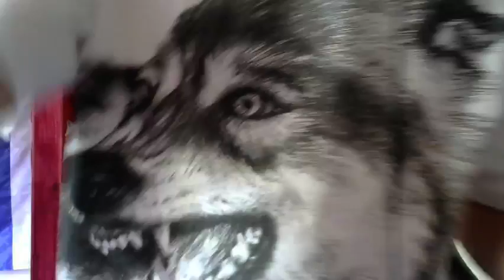Unboxing special JEU RARE COMPLETEMENT DINGUE JE PLEURE